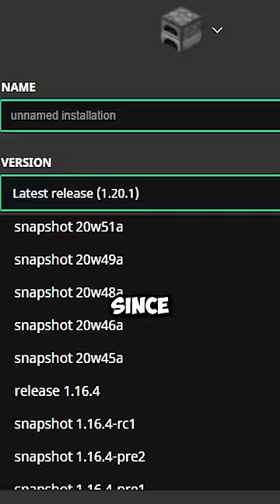Using 1 Boat to Hack Your Server